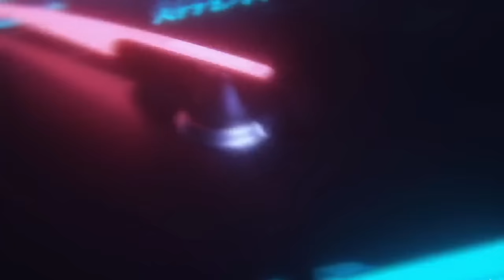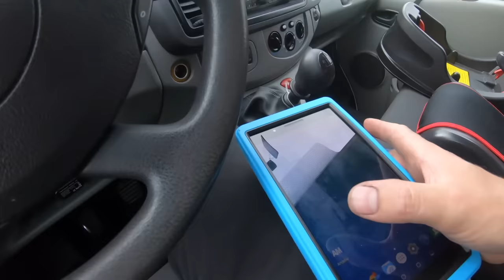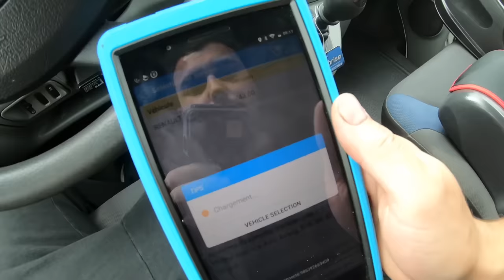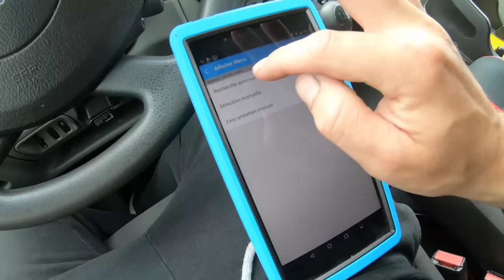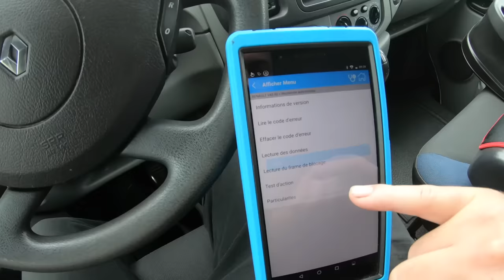Voyant ABS, comment réparer simplement!👌Capteur ABS HS😜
Les amis, aujourd'hui je vous montre comment réparer un système ABS sur le Renault trafic d'occasion de la chaine Youtube!

⭐️Nos partenaires:

💥10% offert sur la totalité de votre commande avec le mot GLB à mentionné dans votre demande de devis